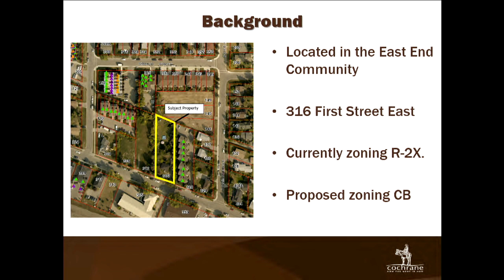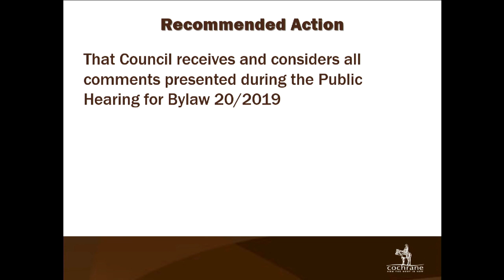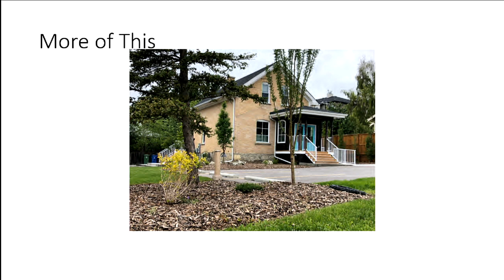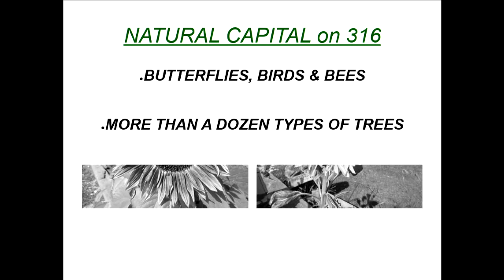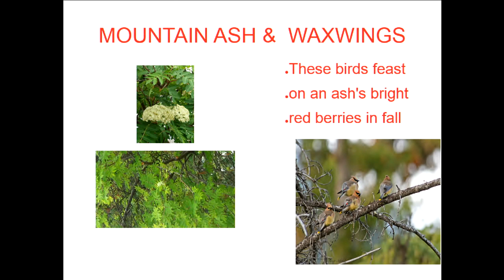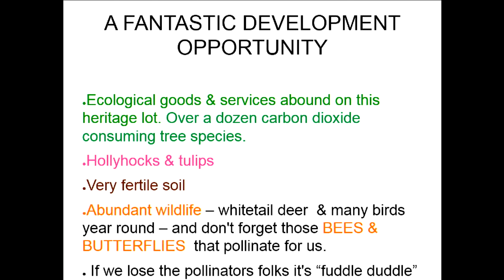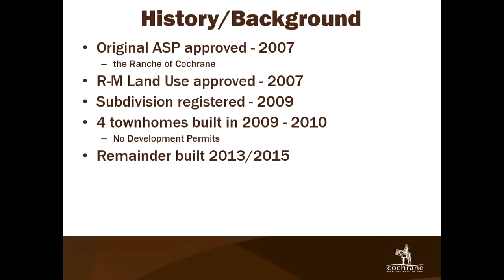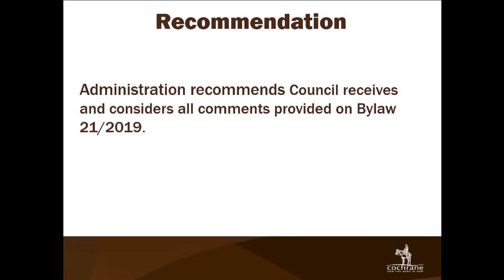Public Hearing - 24 Jun 2019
1  Call to Order

 2  Purpose of Hearing

 3  Public Hearing Subject

      Bylaw 20/2019 ~ Land Use Bylaw Amendment - Redesignation East End

      Bylaw 21/2019 - Land Use Amendment ~ Heartland Redesignation

 4  Adjournment